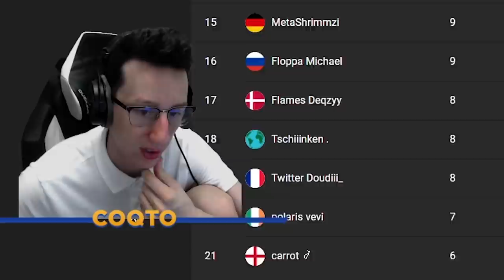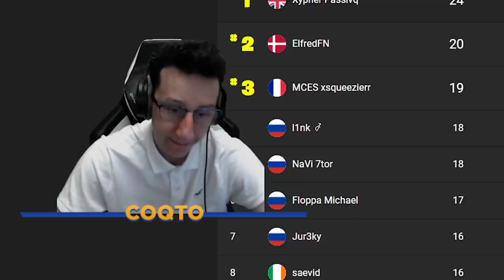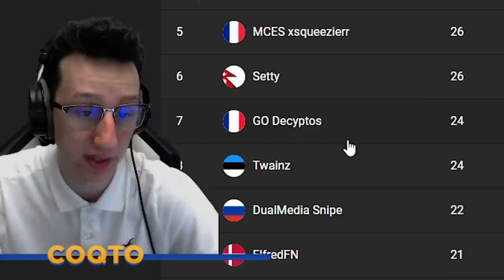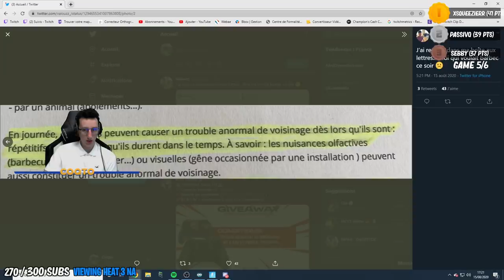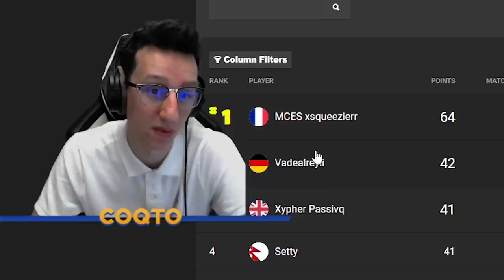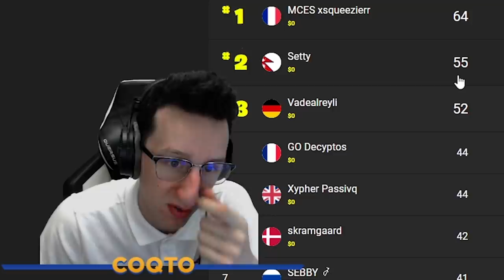CE JOUEUR MCES EST TROP FORT PDT LE HEAT 3 DES FNCS SOLO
ce joueur mces beacoup trop fort